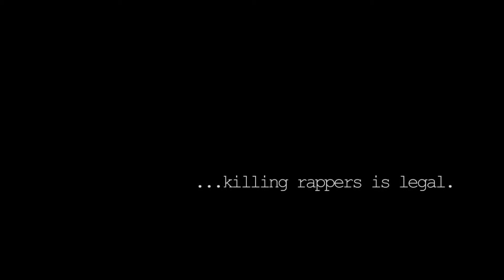Purge MC Battle Saturday Dec 6th 2014 @ 11th Avenue York, PA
Catch DNA & @66RAWRadio in York Pa. This Saturday Dec 6th for ThePurge